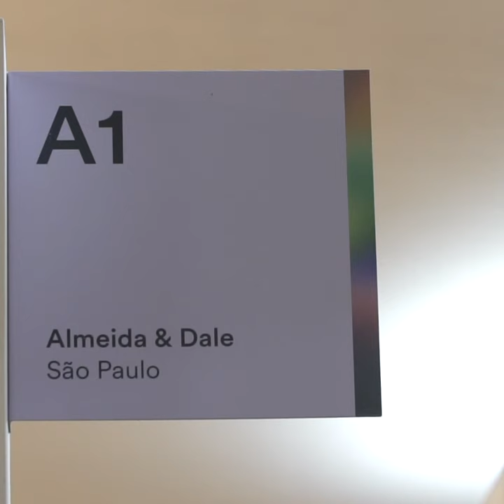Almeida & Dale na SP-Arte 2022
SP-Arte 2022 | 6 – 10 abril
Estande A1 | Pavilhão da Bienal

A Almeida & Dale Galeria de Arte concebe seu estande na SP-Arte 2022 buscando evidenciar o caráter, a constituição e a relevância de seu extenso acervo para o pensamento sobre a arte brasileira. A coleção da galeria transita do moderno ao contemporâneo, abarcando uma multiplicidade das tendências e escolas artísticas.

Este ano marca o bicentenário da independência do Brasil e os cem anos da Semana de Arte Moderna de 1922, um momento ideal para apresentar uma seleção de artistas fundamentais para a formação da arte brasileira do Modernismo ao contemporâneo. Destacando artistas que participaram diretamente da Semana de 22 ou que fizeram parte da história do Modernismo brasileiro, a galeria traz Di Cavalcanti, integrante ativo da concepção e realização da Semana de 22. Também se fazer presentes o trabalho de artistas como Cícero Dias, Guignard, e Portinari, que tematizaram em suas obras a construção da identidade brasileira. Obras do pintor marinheiro José Pancetti e de Alfredo Volpi, um dos artistas mais consagrados do país e os trabalhos pioneiros da abstração orgânica de Antônio Bandeira, ampliam reflexão acerca da arte nacional e evidenciam os desdobramentos do Modernismo no século XX. Discípula de Volpi, Eleonore Koch, que faz uso da têmpera e da redução das formas assim como seu mestre, também está presente na seleção.

Uma das mais significativas e revolucionárias criações da arte brasileira, o Concretismo não poderia deixar de ser lembrado nesta exposição, representado por obras de Luiz Sacilotto, um dos criadores e principais expoentes do movimento. Amazonino, 1992, de Lygia Pape, traz a maturidade do experimentalismo característico da artista, que no início de sua carreira bebeu na fonte da arte concreta. A geometrização também caracteriza a obra de Rubem Valentim, que se apropria de elementos e símbolos da religiões afro-brasileiras transformando-os esteticamente.

O olhar para a contemporaneidade e as transformações da arte a partir da década de 1960 abre um leque variado e múltiplo. Neste sentido, a mostra programada para a SP-Arte 2022 conta ainda com obras de Leonilson, artista que arregimenta todo seu universo particular na composição de seu trabalho, Cildo Meirelles, um dos principais e mais influentes nomes da arte conceitual brasileira e de Ivens Machado, que produz esculturas e objetos também carregados de sentidos e leituras.

Adriana Varejão, artista reconhecida internacionalmente, comparece com a obra Blue Sauna, de 2003, na qual encontramos a presença dos elementos característicos como a referência ao azulejo como elemento simbólico da colonização, que também é referida no diálogo que Beatriz Milhazes estabelece com o Barroco em sua produção. A seleção de contemporâneos contempla também a produção que discute questões sociais no Brasil, com o trabalho de Sidney Amaral, falecido em 2017, cuja obra dialoga profundamente com questões estruturantes da sociedade brasileira.

Buscando desvelar os diálogos da arte brasileira com o mundo, a galeria passa a integrar, a partir da década de 1990, alguns significativos artistas estrangeiros. Entre eles, serão apresentadas na SP-Arte 2022 obras dos artistas Anish Kapoor, um dos escultores mais influentes de nossa época e de Keith Haring, artista gráfico e ativista social norte-americano, considerado um ícone da cultura underground de Nova York da década de 80.  O bloco internacional conta ainda com trabalhos de Paula Rego, renomada artista portuguesa cuja poética trata da construção de uma narrativa visual da condição humana e do norte-americano George Condo, que cunhou o termo Realismo Artificial, ou "a representação realista do que é artificial", para descrever sua hibridização da pintura tradicional dos antigos mestres europeus com uma sensibilidade informada pelo pop americano.

Ao todo, serão expostos pela Almeida & Dale 23 trabalhos de 21 artistas, selecionados com o objetivo de levar ao público da SP-Arte 2022 um pequeno panorama da produção e das transformações artísticas da modernidade e do contemporâneo.